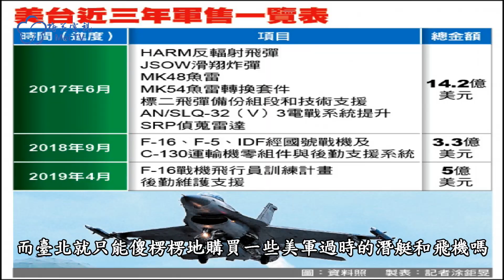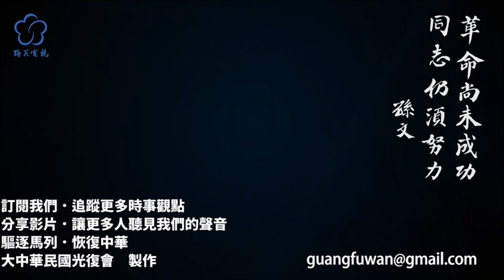2020美國大選感悟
將自己國家民族的未來
託付給其他國家
甚至押注在某個外國政治人物
真的是錯誤的
我們該喚醒的
是我們的民族精神
是我們百多年前創建共和的勇氣
推翻共產黨
需要真心為國家民族付出的鬥士
不是為任何黨
而是要為國家民族
警醒啊警醒

光復會認為
不管是民主黨或共和黨
都是滿滿的美國利益
如今的民運與太多的朋友
把反對共產黨的希望投射於美國
甚至投射於川普
真的是錯誤的
反共的力量實來自我們
只有我們中華兒女
真正革命推翻共產黨
才能得到西方的尊重與支援
我們要號召的是我們自己
革命推翻共產重建民國
大家想想啊
警醒啊警醒

光復之聲為大中華民國光復會唯一官方頻道

光復之聲的內容將以：
「歷史反思」、
「討論國際時事」、
「盼望自由平等博愛民主中國願景」等三條主線，
呈現給所有支持重建民國的朋友。

喜歡我們請「訂閱」光復之聲頻道、

光復會會訓

大家如要任大事，建大業，
特別是要擔當復國建國的重任，
就必要深謀遠慮，勞筋苦志，
不急近功，不畏艱鉅，
每一事業，總要有十年二十年的規畫，
更要有堅忍十年二十年克底於成的信心。
惟有這樣，才能講雪恥復國。
-- 蔣中正